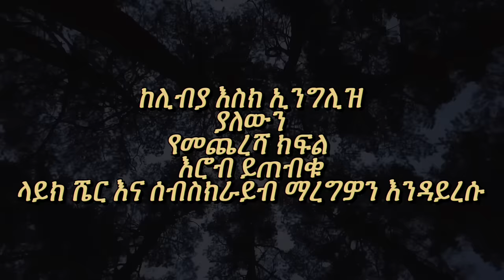ሊቢያ ላይ በጥይት ተመትቼ ተረፍኩ | የ ወጣቱ የስደት ታሪክ ክፍል 2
ዛሬ የአንድ ወድማችንን የስደት ታሪክ ክፍል ሁለት ይዘንላችሁ መተናል , ሁላችንም ከዚ ጠንካራ ወጣት ብዙ ምንማረው ነገር  አለ , የሱን እና የቤተሰቡን ህይወት ለመቀየር የማይታለፈውን አልፎ በ እሳት ተፈትኖ እግዚአብሔር ይመስገን እዚህ ደርስዋል

አሁንም ግን ወንድሞቻችን በሊብያ በረሀ እየተሰቃዩብን ቤተሰቦቻቸውም በሀዘን እና መከራ እየተሰቃዩ ይገኛሉ
ሁላችሁም በምታምኑት ፈጣሪ ስም አነሰም በዛ ሳትሉ በፀሎትም ሆነ በገንዘብ የቻላችሁትን እንትረዱ እንጠይቃለን 🙏🏼

ላይክ እና ሼር ማድረግ እንዳትረሱ ቤተሰብ 🙌🏽

የ መጨረሻውን ክፍል 3 እሮብ  ይጠብቁ

/በስንቱ/ Besintu S2 EP.26 "ሎተሪ"